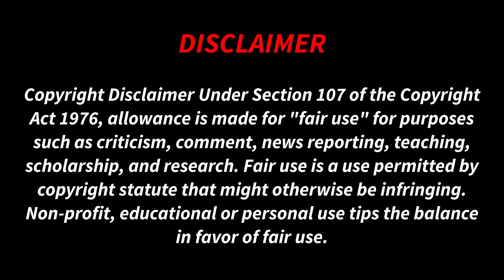FUNNY MEMES & REELS 🤣 SHAFI ZONE VIDEO | TAMIL COUPLE REACTION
SHAFI ZONE VIDEO SEMMA FUN VIDEO 🤣🤣🤣